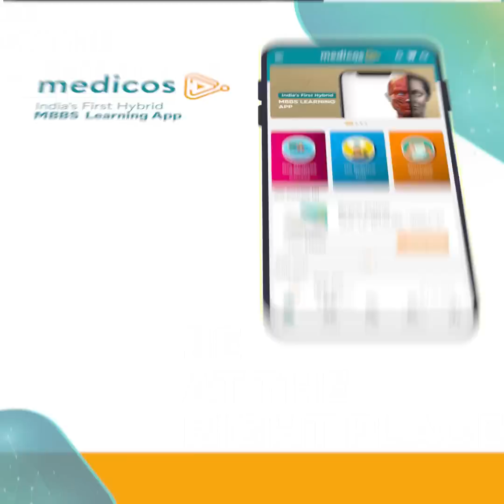STUDENT TESTIMONIAL - MedicosApp - MBBS Learning Partner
Are you an MBBS student struggling with tough concepts and terminologies in Medical Science?

Are you struggling in MBBS exams?

* MedicosApp is a comprehensive Learning platform for MBBS students where all subjects' video classes are organized in topic and subtopic-wise.

* At Medicos, you will also receive one-on-one guidance and mentoring from the top eminent doctors of reputed Indian medical institutions.

* Medicos app is An excellent supplement for improving your performance in university exams.

What Makes Us Different is the collaborative culture, intuitive expertise, global outlook, and personalized approach.

What we provide:

* Topic-wise video content
* Live Sessions
* Individual Mentorships
* Group Mentorships
* Daily Test Series
* Weekly Exams
* Previous University Questions & Answer Keys
* Question - Answer Writing Session

Medicosapp - The most comprehensive visual encyclopedia for MBBS students.